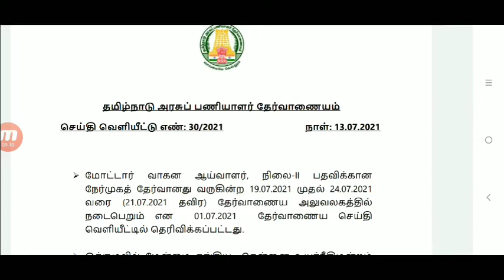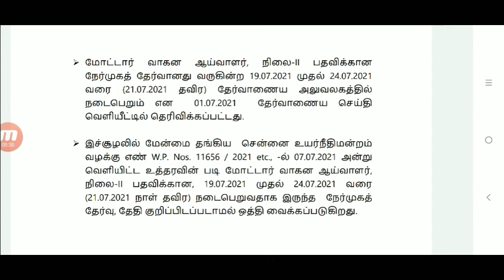Tnpsc today news l Tnpsc latest news 2021 l Tnpsc official news